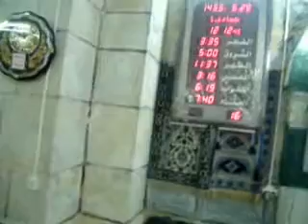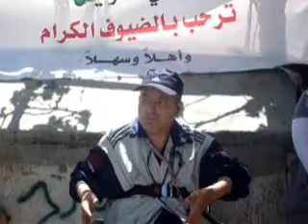video nabi samuel